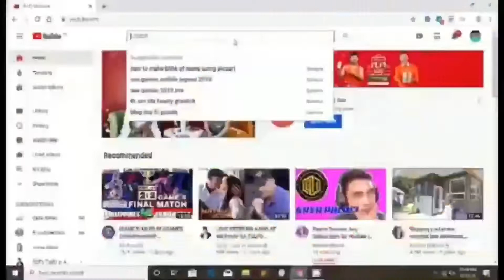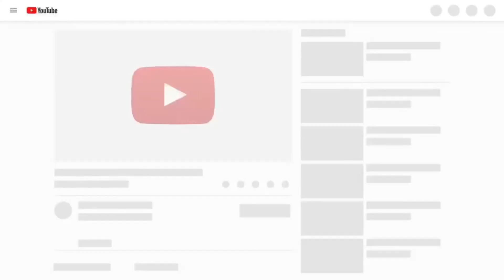Dumpster Diving Finds / Nailuto Na at Ginawang Chicken Curry